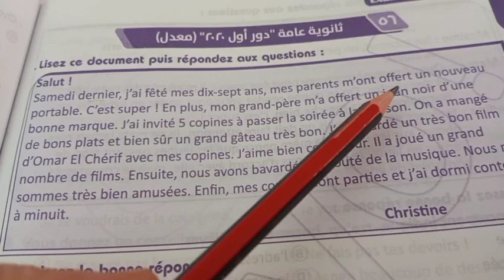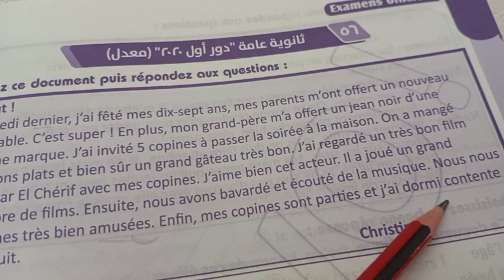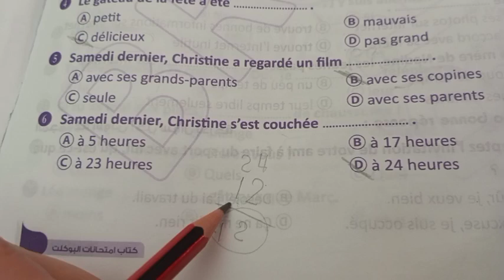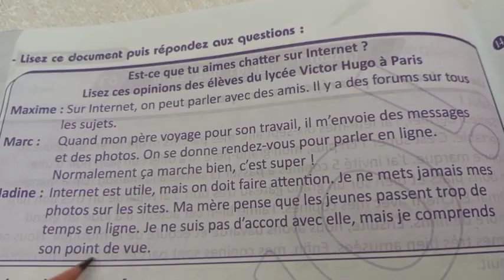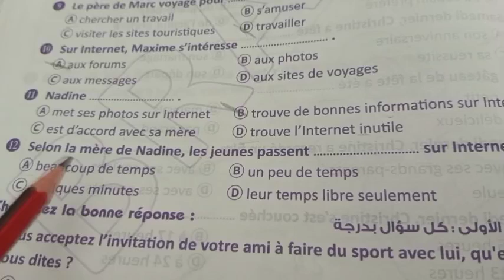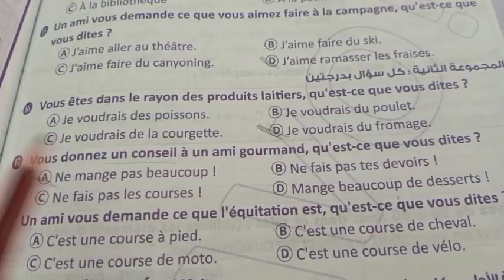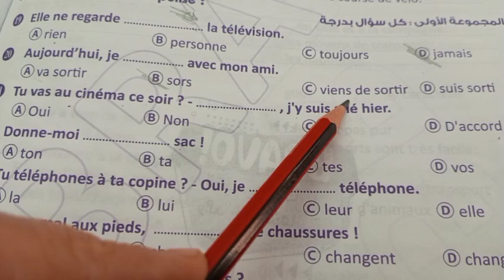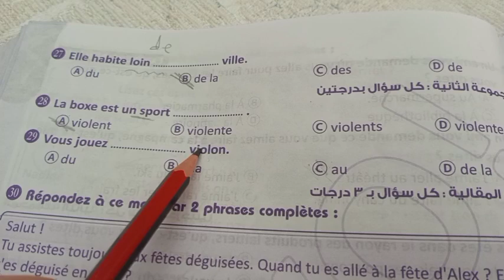في ربع ساعة ممكن تقفل امتحان كامل مراجعه نهائيه فرنساوي ثالثه ثانوي 2024